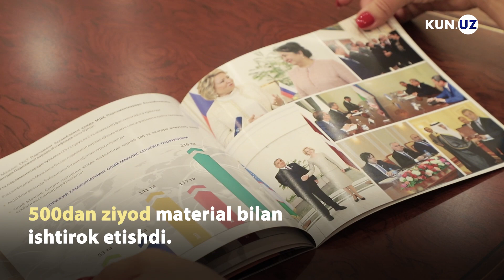Kun.uz — Senat faoliyatini yoritgan eng yaxshi internet nashri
Oliy Majlis Senati media vakillari uchun "Senat xalq manfaatlarini qanday himoya qilmoqda?" tanlovini o'tkazdi. Unda jurnalist va blogerlar oltita nominatsiyada o'z materiallari bilan ishtirok etishdi.
Kun.uz sayti Senat faoliyatini eng yaxshi yoritgan internet nashrlari orasida birinchilikka munosib ko'rildi.